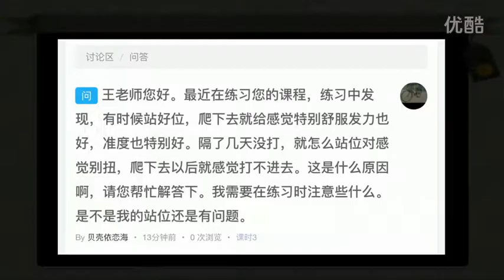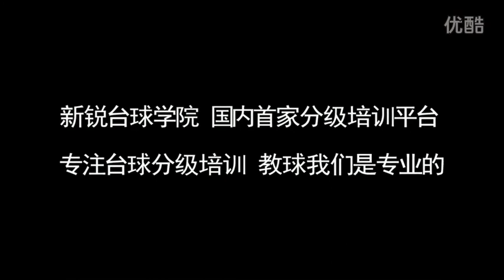【初級 | 姿勢】站位時有時感覺好但不穩定是什麽原因？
站位需要一段時間的練習，才能找到最適合自己的方式，但打不同角度球，或是特殊的位置，如貼邊球時，就需要自行作小幅的調整，比方支撐腳向後一點，，去找出標準站位類似的穩定與舒服的感覺，不可一個姿勢闖天下
若是類似或相同角度，位置的球，感覺卻不一樣，進球也不穩定，就表示標準站位的習慣尚未養成，需從直球練習重新建立站位的習慣
另外初學者，也可能同一個位置的直球，卻每次站位都有些不同，而無法建立穩定的站位感覺，此時就應在球台與地上做好記號，確保練習姿勢時，能每次保持固定的入位方式